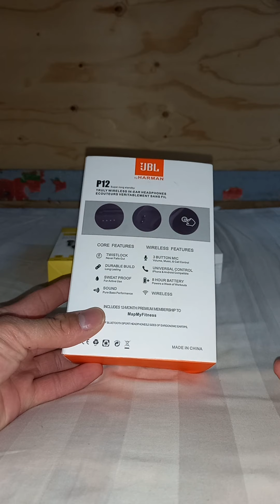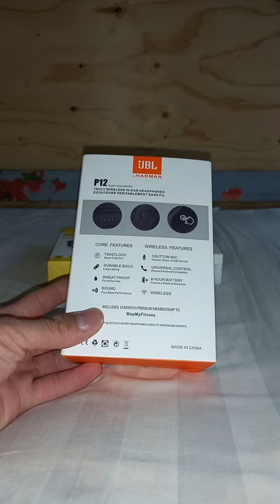Boomatic JBL Harman Trendy Look.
Comfortable Fit
The JBL TUNE 115TWS earphones are a perfect fit and come with ear tips in 3 sizes.

Trendy Look
Look good, feel good: Designed with on-trend colors that go well with every outfit!

Dual Connect
Left ear, right ear, both ears? Thanks to the Dual Connect function, you can effortlessly listen to music or make phone calls with one or both earphones.

Ask Siri or Google Now
Access Siri or Google Now from your earphone just by pressing a button!